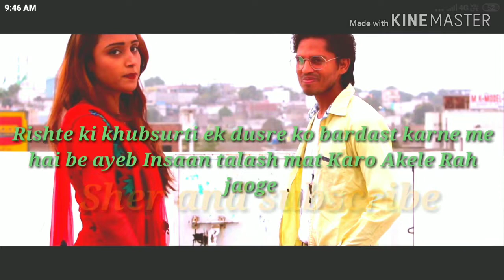Kal Ho Na Ho